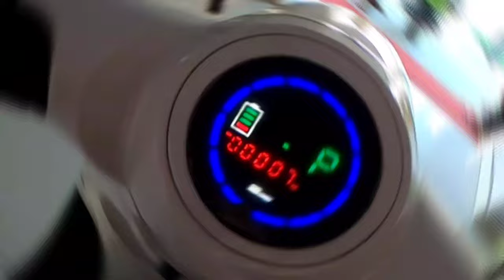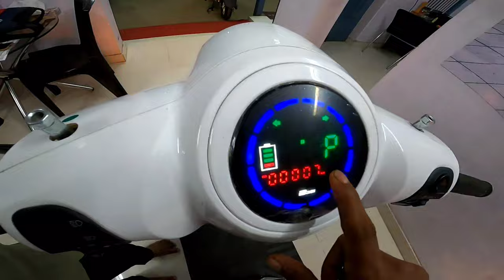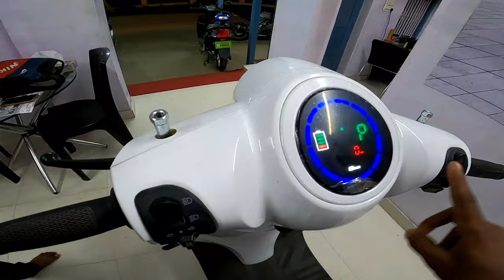Electric bike full review💥|| tamil 😈gps iruka😱?? shoking mileage 🤯🔥r15v3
Hey fam 💖...

Welcome back to our chennal 💥😍

I hope u enjoy my contact 😉

electric bike full review Tamil 🔥 check out 💥

bike details:
1) spike 😍
2) sardar 😍
3) rs90😍
4) rs180😍

 prize details: 📝💰

  1)  spike -90,000 💰
  2) sardar - 1.25lak 💰💰
  3) rs90 - 92,000💰
  4) rs180 - 92,000💰

   showroom name: sri sai motors and services

  brand: e-royce🔥

 The product that am  using:

Camera - GoPro Hero 8 Black CHDHX-801 12 MP, Digital, Action Camera

Mic adapter - GoPro AAMIC-001 3.5mm (0.35 cm) Mic Adapter for HERO8, HERO7, HERO6, HERO5

Mic - Boya BYM1 Omnidirectional Lavalier Condenser Microphone with 20ft Audio Cable (Black)

Mobile - Vivo V20 Pro (Sunset Melody, 8GB RAM, 128GB Storage) Without Offers